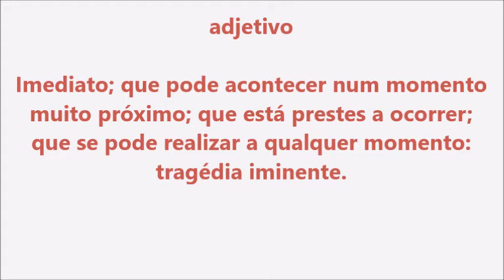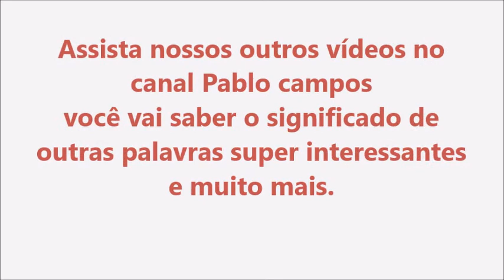Significado da palavra Iminente